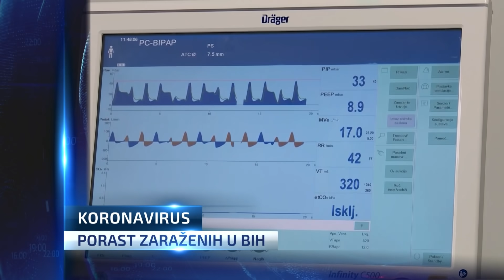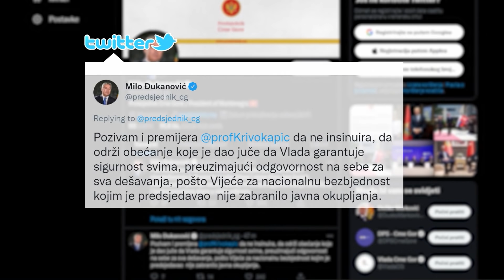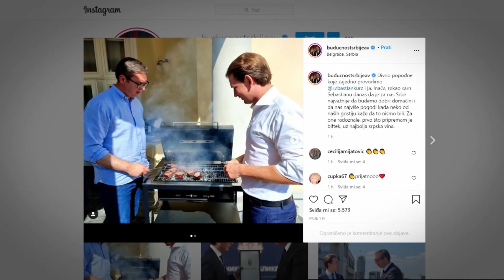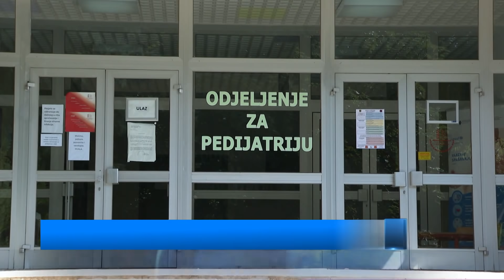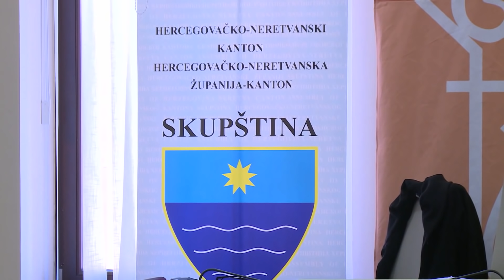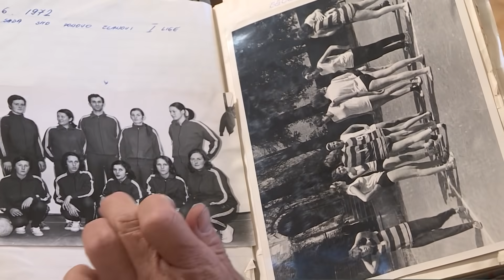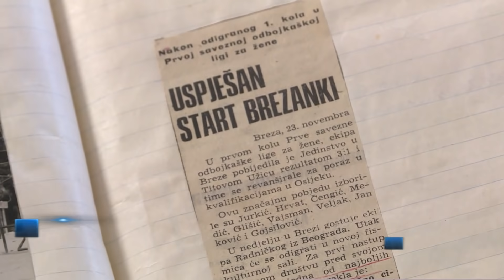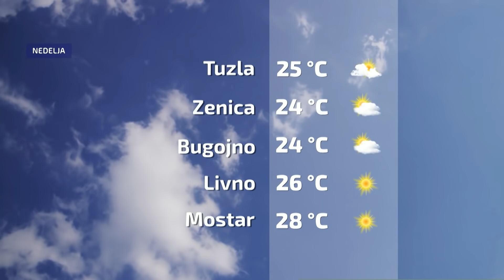Dnevnik u 19 /Sarajevo/ 4.9.2021.